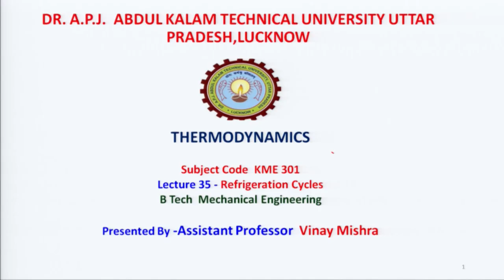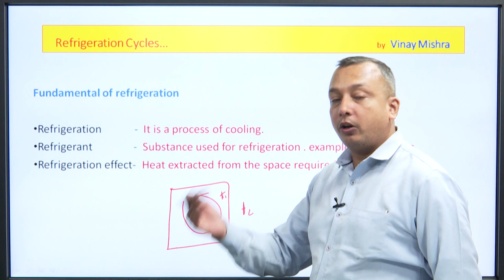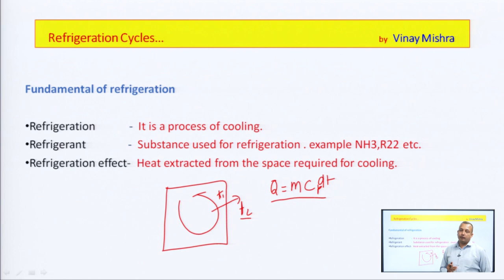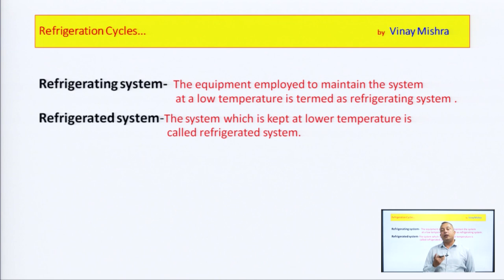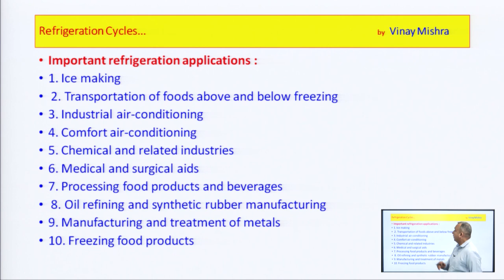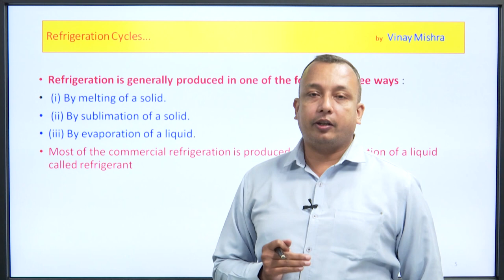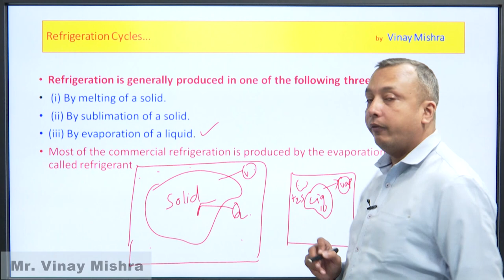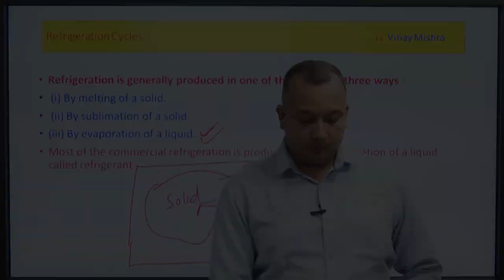Thermodynamics | Refrigeration Cycles Part-1| AKTU Digital Education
Thermodynamics | Refrigeration Cycles Part-1|